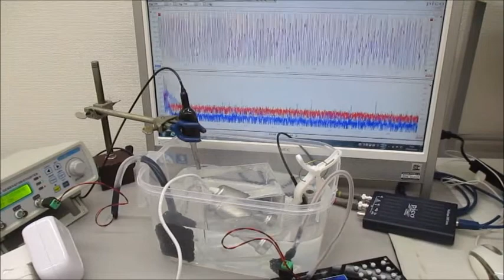論理モデルに基づいた超音波制御システム（超音波システム研究所） Ultrasonic-labo